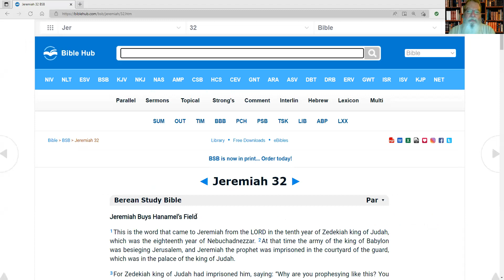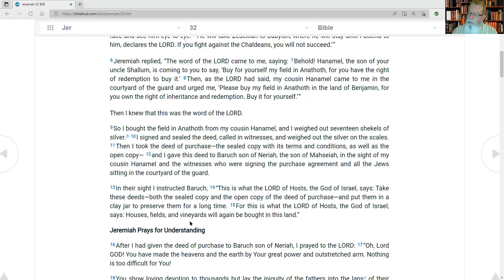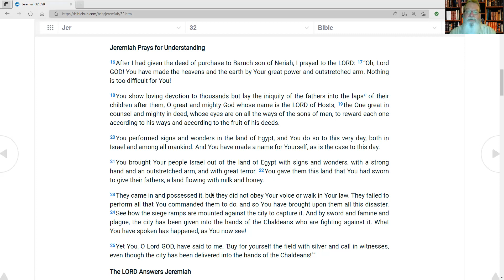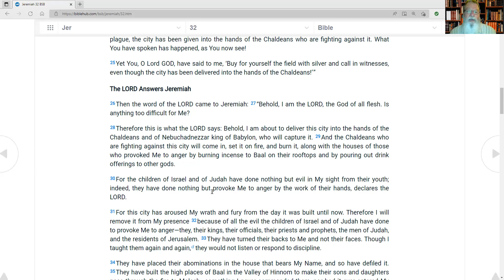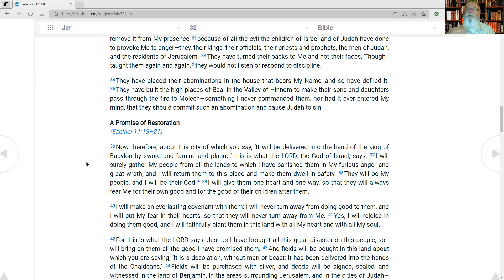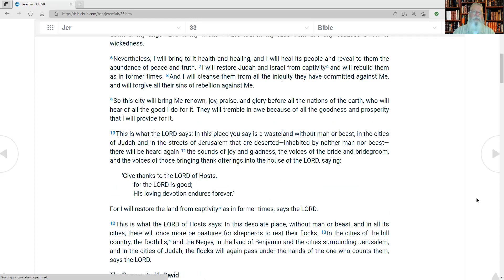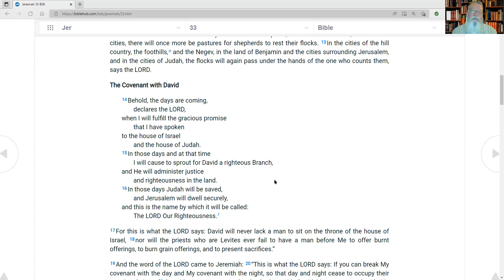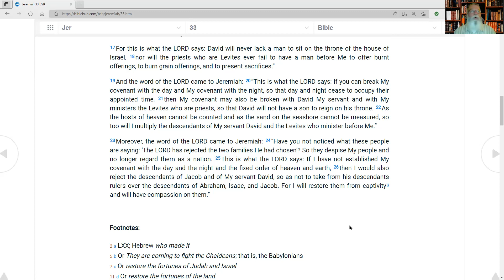Sabbath study, Jeremiah 32 and 33